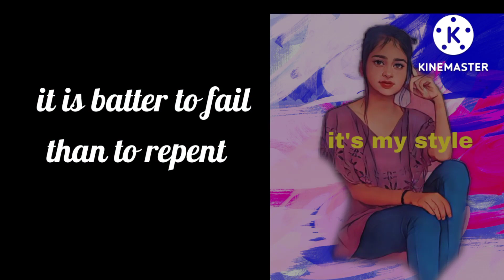August 18, 2022